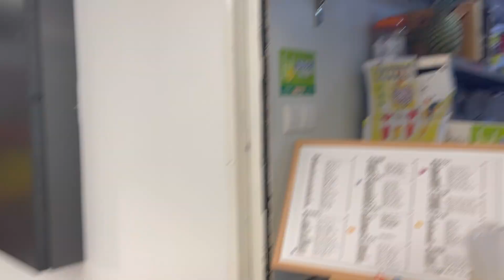PAUWE NA SI DADDY PERO HINDI DITO SA BAHAY😌dayinthelife